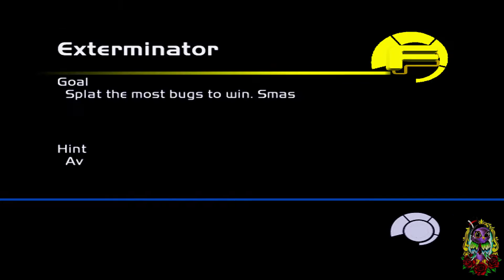Fusion Frenzy (Doug & Red)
Playing through an Xbox party game called Fusion Frenzy. I like to call it Xboxs version of Nintendos Mario Party. Really fun game with lots of crazy fast paced competition mini games.